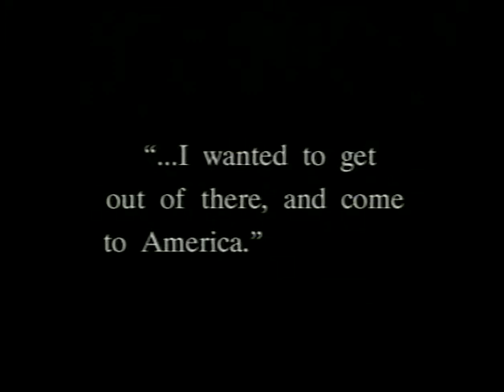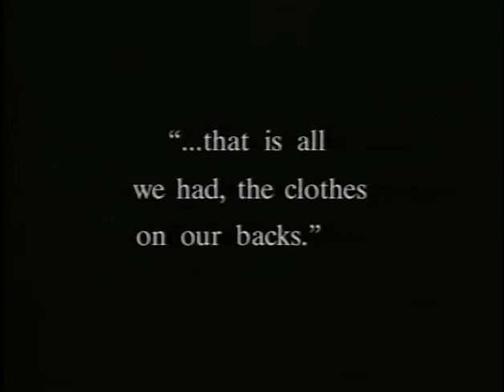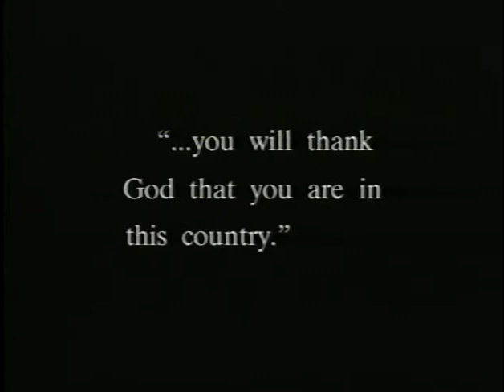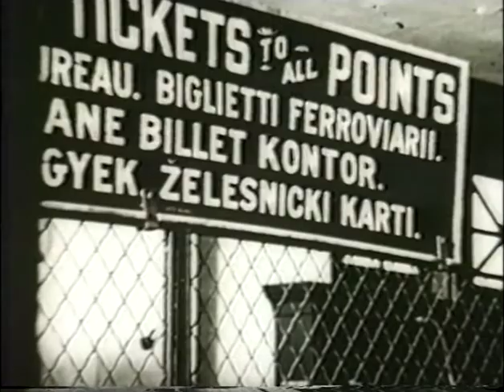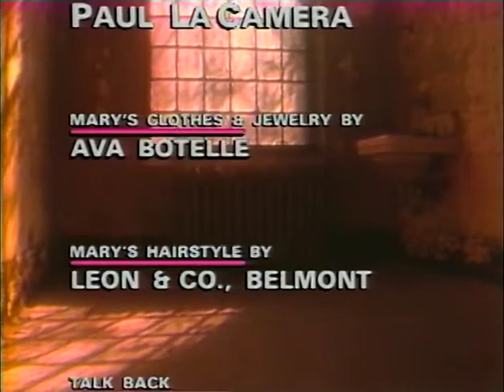Ellis Island - 1991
Immigrant story of those who came to America through Ellis Island.

Emmy Award 1991 - Outstanding Documentary

Producer, Camera, Editor